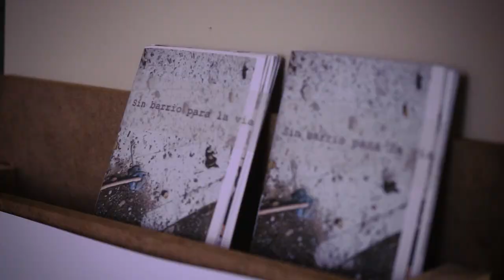Boshingtown "Barrio Bienal"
Registro del proceso realizado con el proyecto Boshingtown bajo el financiamiento de la beca "Barrio Bienal".

2017.